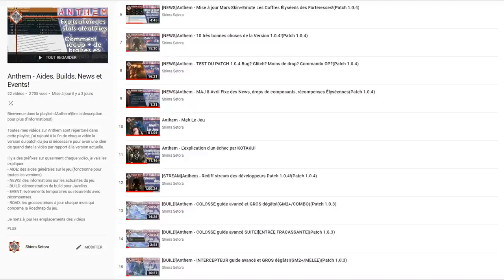[BUILD-GM3]Anthem - TEMPÊTE Guide EndGame Énormes Dégâts! Ultime 1M+ contrôle et combo!(Patch 1.0.4)